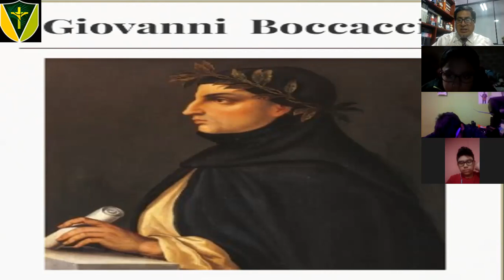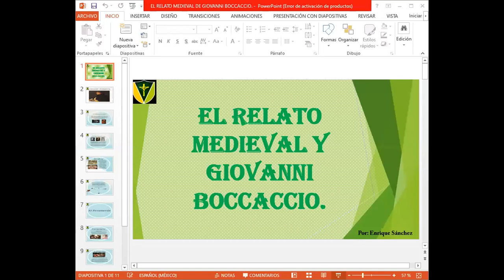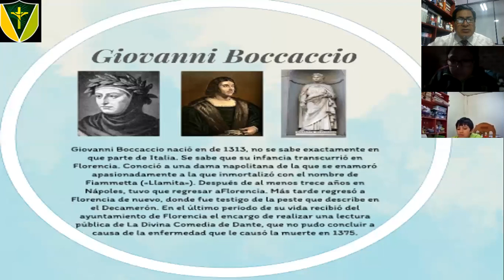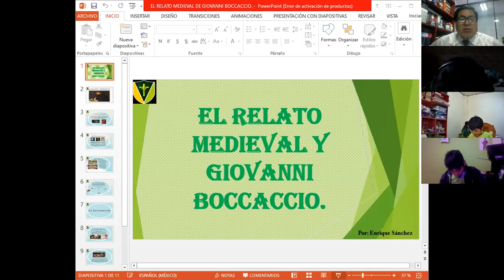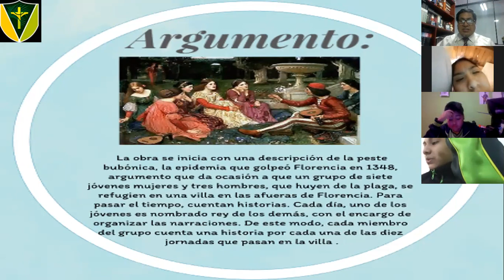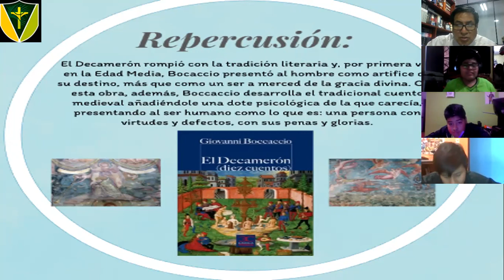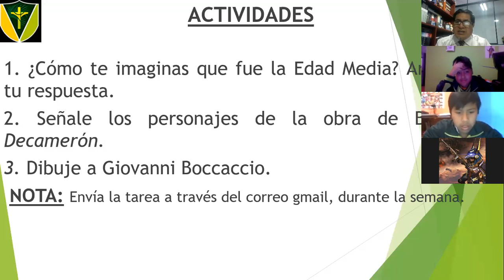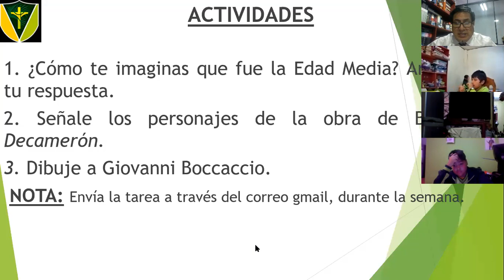La narrativa medieval. Guiovanni Boccaccio. "El Decamerón". 1ro de secundaria.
Clase de Literatura - Plan Lector.
Desarrollada el martes 7 de julio del 2020.